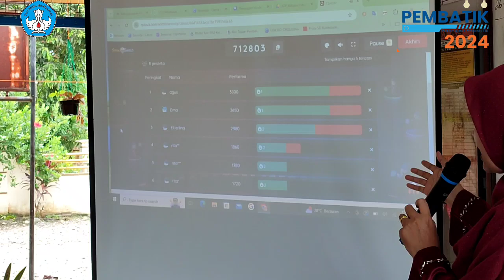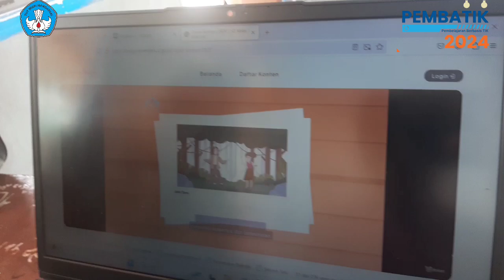Model Pembelajaran Learning Station Berbasis Sumber Belajar Digital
video ini merupakan tugas pembatik level 2 tahun 2024